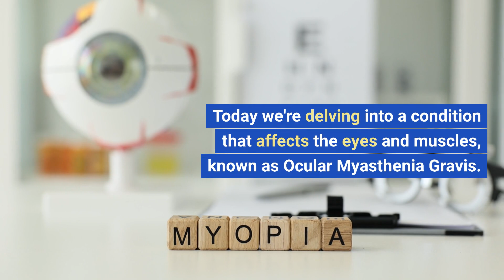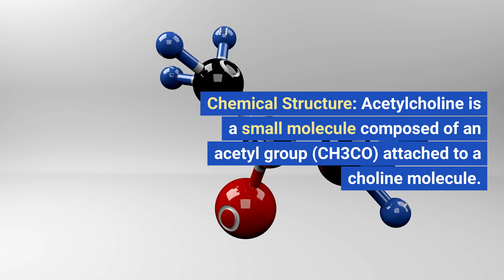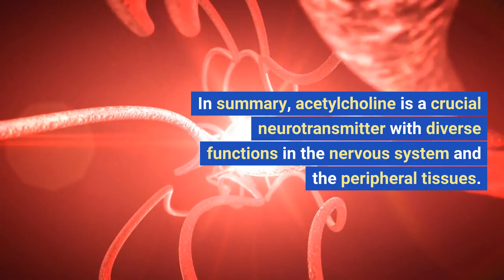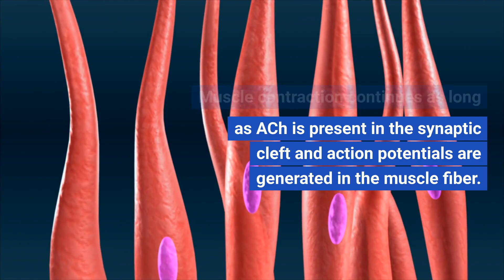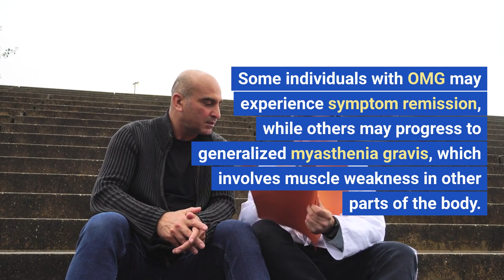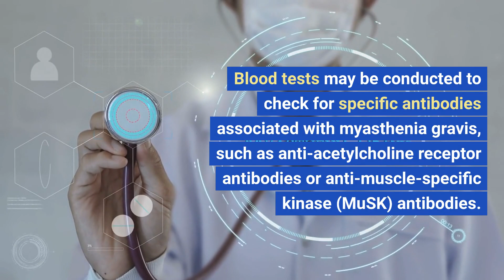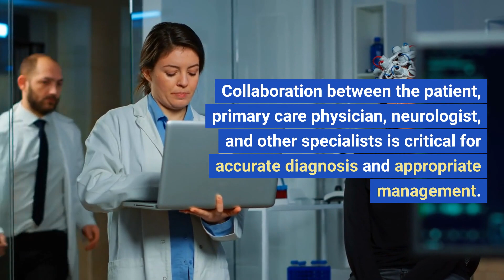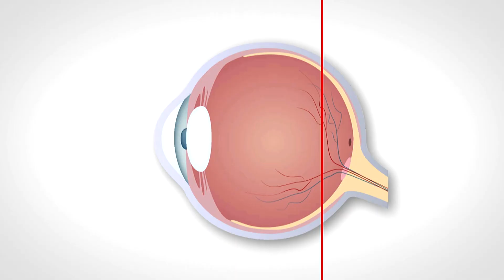Understanding Ocular Myasthenia Gravis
In this video we do a deep dive into what Ocular Myasthenia Gravis, how the muscles work in the body and different treatment options.

If you are looking for practical advice on Myasthenia Gravis, check out the book: The Patient's Practical Guide: Myasthenia Gravis!